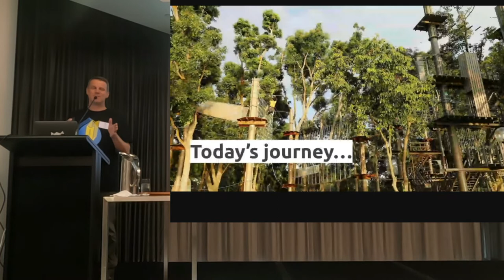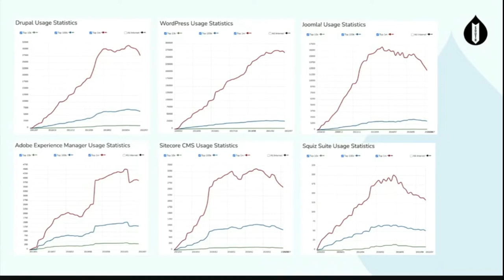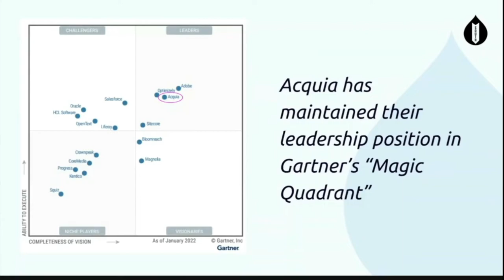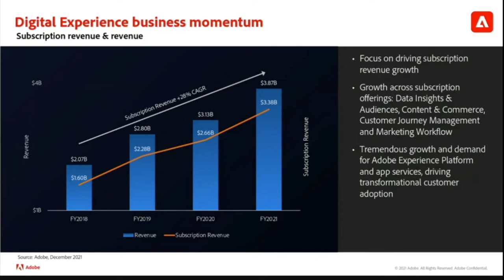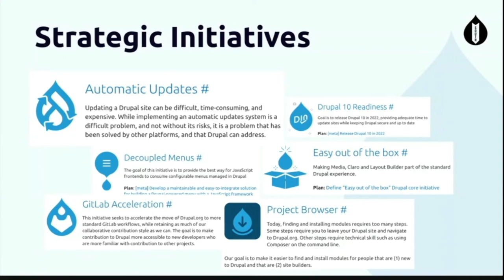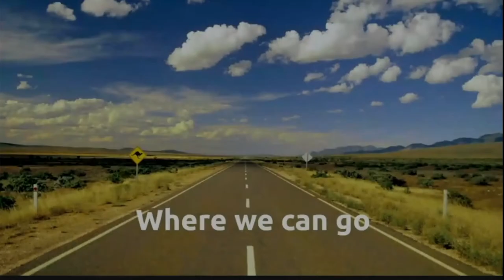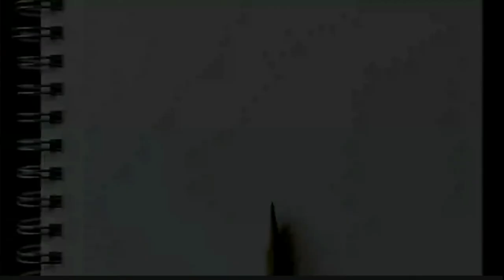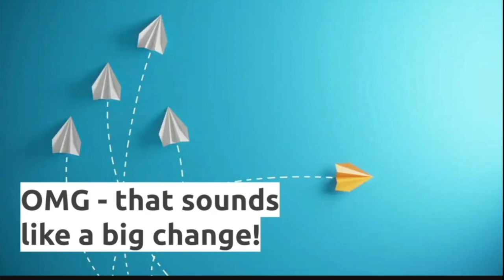Drupal - The next 20 years (and beyond) / Showcases & Project Management / Owen Lansbury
Drupal - The next 20 years (and beyond)
/ Showcases & Project Management /
Owen Lansbury
Time: Thursday 20th October 15:55-16:30
Room: Ballroom 1
Track: Showcases & Project Management
In 2022, Drupal celebrated its 21st birthday. In that time, Drupal has transformed from the personal project of a Belgian university student, to a platform preferred by software hobbyists and is now a clear option for major enterprises around the world. But what does the next 20 years and beyond look like? Is Drupal sustainable as an open source project in the face of competition from software giants and well funded SAAS startups? What are the pathways to Drupal's future success in the face of mounting challenges, and how can you help shape that future? While Owen has many of these discussions in his role on the Drupal Association's global board, this talk will represent his own views on the subject.
Recorded by Tomato Elephant Studio